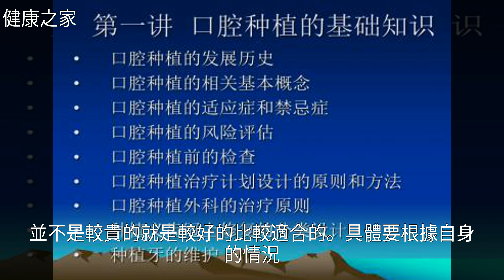郴州種植牙收費為什麼有些便宜有些貴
郴州種植牙收費為什麼有些便宜有些貴郴州種植牙收費為什麼有些便宜有些貴口 腔 護 理 , 經 濟 , 種 植 業 , 健 康